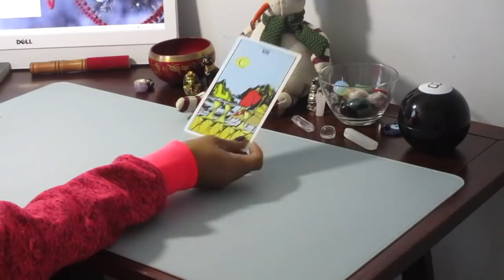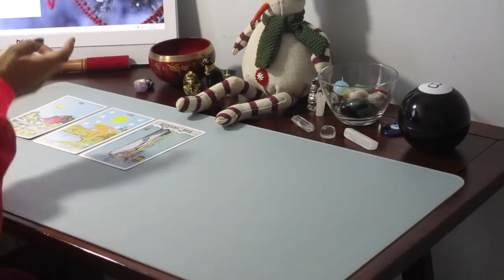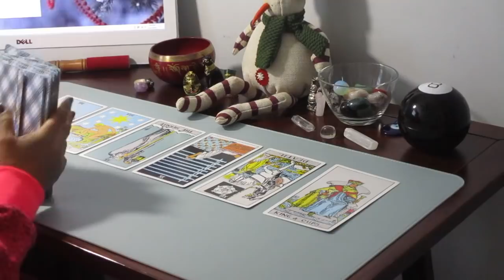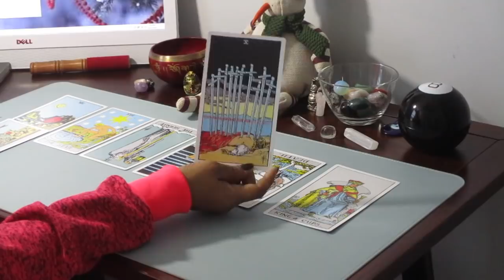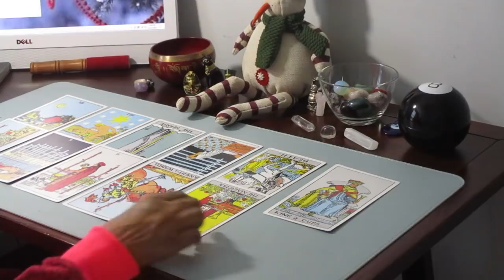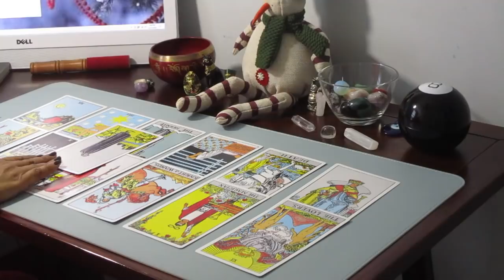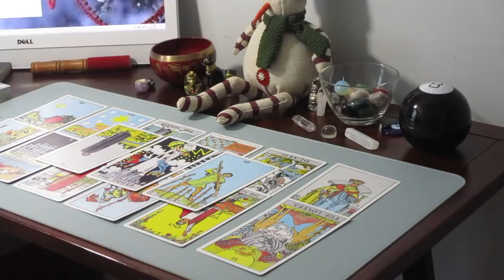YOU GAVE THREE DIFFERENT MASCULINE'S THE ROPE, TO HANG THEMSELVES... TOO MANY GAMES!!